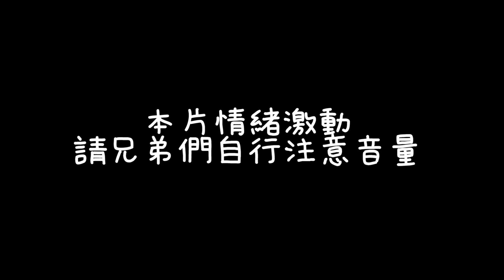【XiaoLin小霖】巔峰指揮官再出動！雷電王座逆風觀念輸出！5連勝絕對不能輸！【傳說對決】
🐉賽事成績
2021 GCS 夏季賽冠軍
2020 GCS 春季賽亞軍
2020 APL 國際賽季軍
2019 GCS 夏季賽總冠軍
2019 AIC國際賽季軍